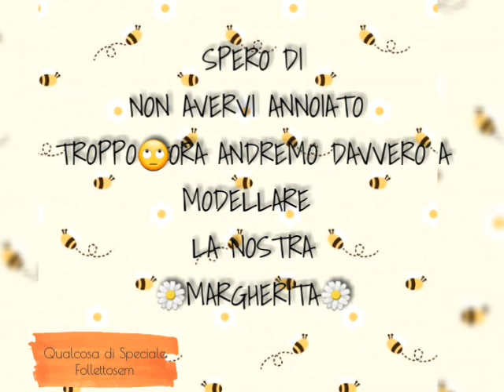La Porcellana fredda e i suoi attrezzi #2 di 6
Una breve descrizione e spiegazione di ciò  che occorre  per lavorare  la nostra porcellana fredda. Iniziamo. con strumenti semplici e di facile reperibilità, perché  tutti si possano cimentare  in questa morbida avventura! Se qualcosa vi sfugge,  o è  sfuggita a me😂😝 non esitate a chiedere scrivendo qui giù! Potete  impegnare il tempo anche coi vostri bimbi..data la fondamentale importanza della manipolazione che tutti noi ormai  conosciamo!👩‍👧‍👦👨‍👧‍👦🐝💪

Please, if tou make a work by a project of mine, add credits( Qualcosa di Speciale Follettosem)and link the tutorial 🙏💕 and use ashtag follettosemtutorial to share with me your re-creation! Enjoy yourself
THANKS

THINK ORIGINAL
THINK HANDMADE